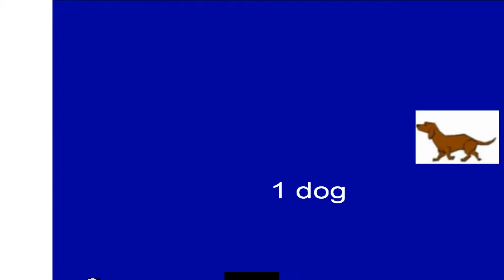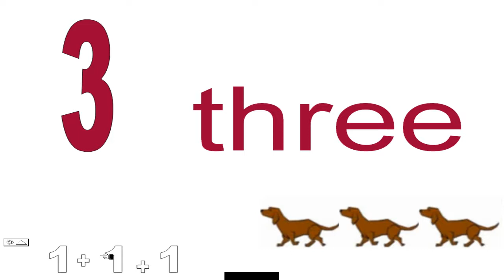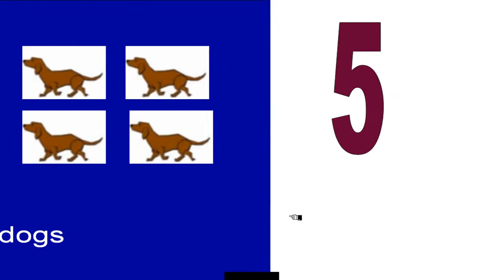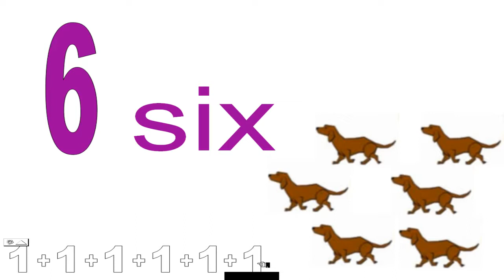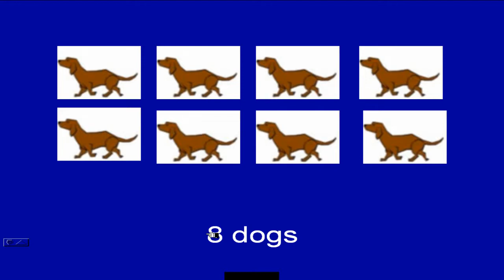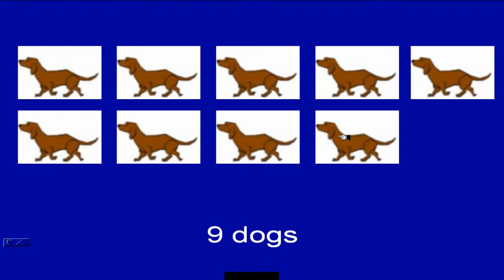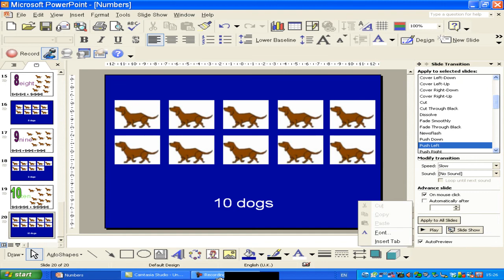i-Teach-u Countiung numbers 1 to 10 with puppies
i-TEACH-u Numbers In this video we go through all the numbers from one to ten and explain their meaning. You should just allow anyone who doesnt understand basic numbers to play this video over and over and they will learn numbers in no time. This is aimed at learners.